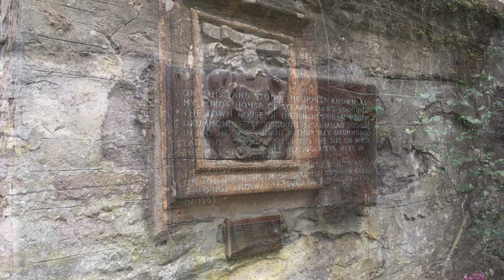Dunblane town centre and Allan Water walk , Stirlingshire / Perthshire, Scotland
"Dunblane is a small, attractive town which has been an important centre since the 7th century.

Situated a few miles north of Stirling, the town is believed to have been founded in 602 by the Celtic missionary, St Blane at a ford in the Allan Water. The town developed into a major stronghold of the pre-Reformation Church whose power was symbolised in the magnificent 13th century cathedral. Post-Reformation, the building fell into disrepair although restoration work carried out a century ago has now returned it to its Gothic splendour.

The cathedral stands serenely amid a clutch of old-world buildings, among them the 17th century Dean's House, which houses the tiny cathedral museum with exhibits on local history. Close by, the oldest private library in Scotland, Leighton Library houses 4,500 books in 90 languages printed between 1500 and 1840. Visitors can browse through some of the country's rarest books, including a first edition of Sir Walter Scott's Lady of the Lake.

The Allan Water is spanned by a 16th century single arch bridge as it flows through the town and there are a number of good riverside walks.

Accommodation, supermarket, shops and golf course are all available in Dunblane, making it an excellent place to take a short break. The town is easily accessible by train with services to all cities across Scotland, and by road. The city of Stirling lies only six miles south of the town." source: